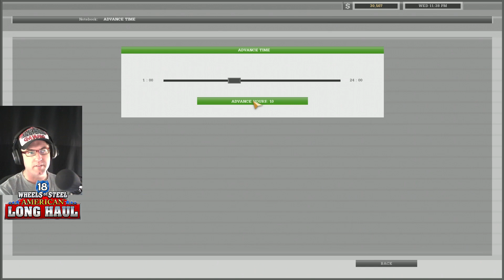18 WOS ALH | Mobile to Vancouver Eggs | Part 4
18 WOS ALH (18 Wheels of Steel American Long Haul) is a very early trucking simulation game where you have to pick up loads and deliver them to the destination. You will have to avoid the police and get there on time in order to succeed.

Throughout the game you will be able to modify your truck with upgrades and even purchase new trucks.

Watch as Senior does a Career and tries to get as far as he can before American Truck Simulator is released.

Links
18 Wheels of Steel: American Long Haul